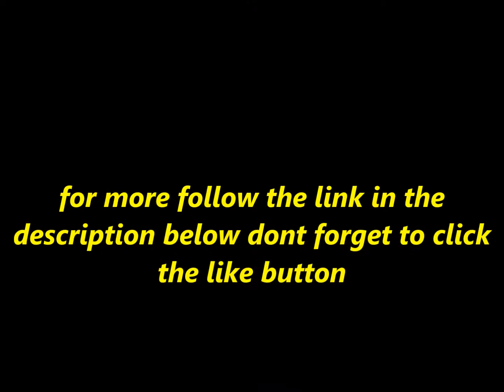Hate It Or Love It 50cent